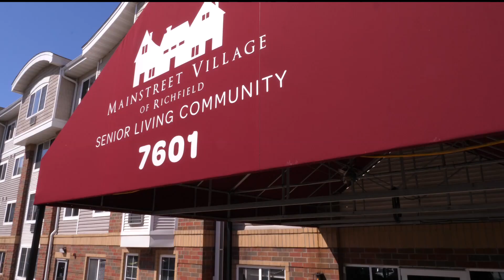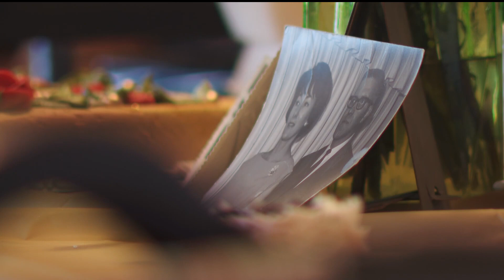Husband, wife reach 100th birthdays within two weeks of each other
The Richfield, Minnesota couple will also celebrate 75 years of marriage in August.